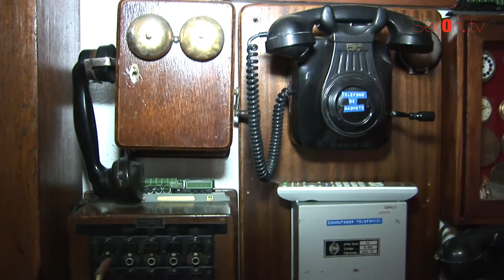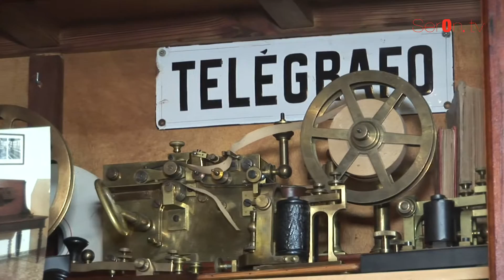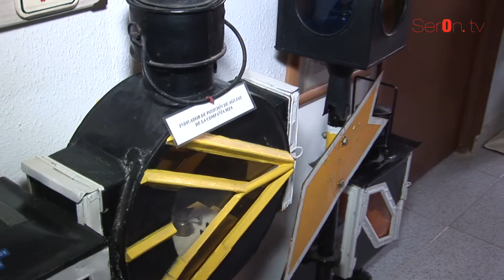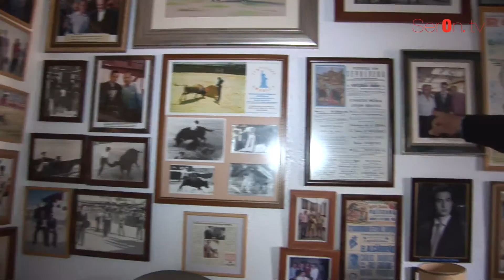Serón Águilas Colección Ferroviaria de Juan Jerez Zurano